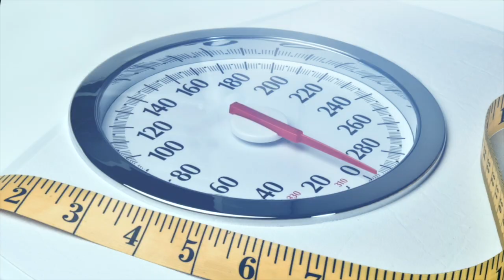Too much weight gain during pregnancy: side effects & tips for avoiding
Too much weight gain during pregnancy

How much is too much weight gain during pregnancy? And, does it matter?

Well, yes it does matter! Gaining the right amount of weight during pregnancy is super important, because, did you know that the amount of weight you gain during pregnancy can impact whether or not your baby struggles with his or her weight?!

In today's episode of Nourish, prenatal dietitian Melanie McGrice answers all your weight gain during pregnancy questions and reveals what can you do to make sure you’re gaining the right amount of weight during pregnancy.

Know someone who is trying to conceive, pregnant or has little ones? Why not SHARE OUR CHANNEL by clicking the arrow in the top right corner of the video?